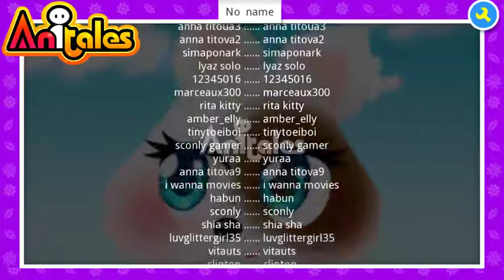Anitales: "No name" - anna titova2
''Uh guys now is walk on bye-bye', yuraa said'. 'No name' created by anna titova2 using the Anitales app.